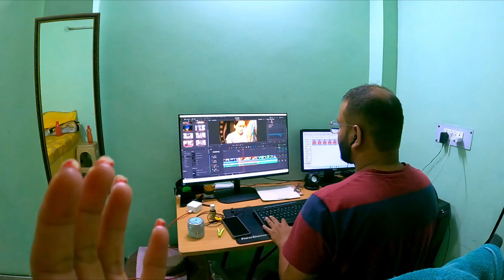आइन्स्टाइन या आईस्टीन...?😜😜|| कपड़े फिर किए खराब 🤦😔